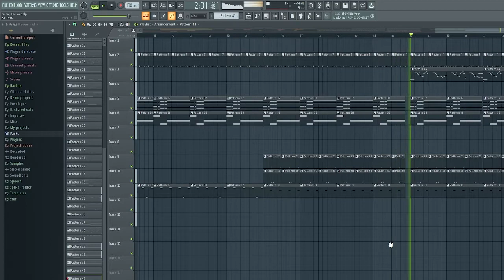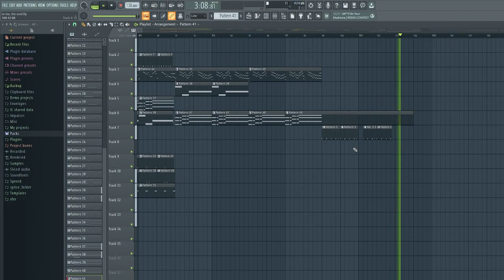[free to use] to me, the void